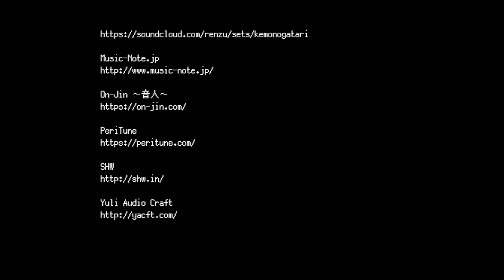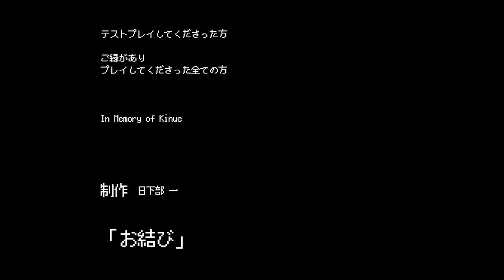【お結び実況】縁を繋いで──さぁ、エンディングへ。[酢]8【声優】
このゲームの雰囲気を壊したくなくて、ゲームにのめり込みすぎて、マジで喋らなくなってきてる女。実況放棄すんな！！！！！！！！！！！！ｗｗｗ

とりあえず、ひとつのエンディングに到達することが出来ました。

なので、私は最初は自分の好きなようにプレイすると決めていました。
エンディングを見る順番がこっちの方がスッキリするよ！とかBADENDから見て最後にハッピーエンドを見た方が実況の見せ方としてはいいよ！とかあるかもしれませんが、私は自分が選んで進んできたこの選択肢でこのエンディングに辿り着けたことを誇りに思います。

ちなみになんですけど、エンディングの名前の漢字読み、ひねくれた読み方しちゃってますけど気に入ってます。こういう読み方も実際あるし。本来の読み方と違ったらすみません🥺

一茶さんの例の姿も愛おしいと思えるくらいには私一茶さんのこと好きだよ！怖いとは微塵も思わなかったよ！

最近概要欄真面目なことしか書いてないからふざけ倒したくなってきた〜〜〜〜！！！！！！
うんこーーーーーー！！！！！！！！！！！(ふざけ方が小学生)

最近顔だし生配信をした時に、お結びに影響されて作ったおむすびを食べたんですよ。その時はテンションバク上げで食べてたんですけど、あれただ無言で食ってたら泣いてた自信ある。笑
ふざけて春画の話で盛り上がってたりするのでぜひ見てみてくださいね！

次回からはエンディング回収になります！
ヒントも何もなしで頑張って探してるのでお楽しみに！